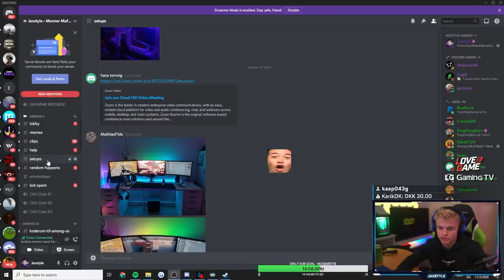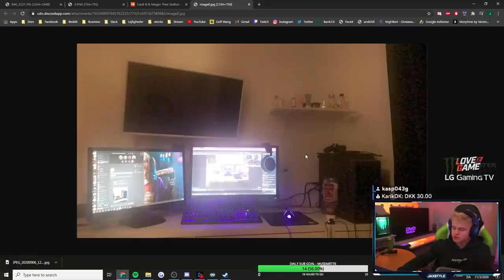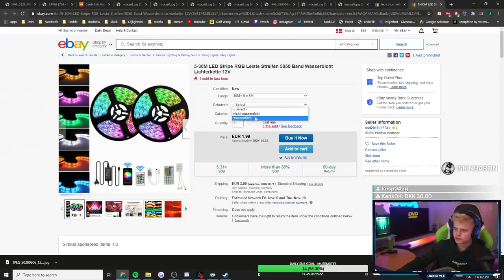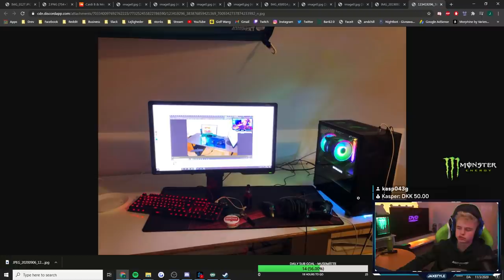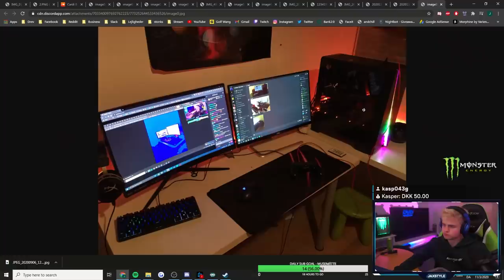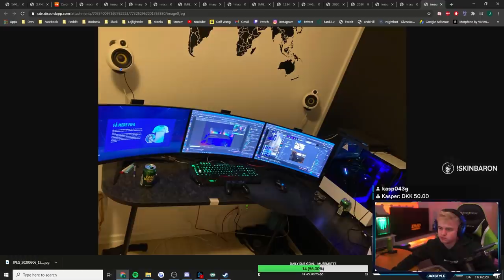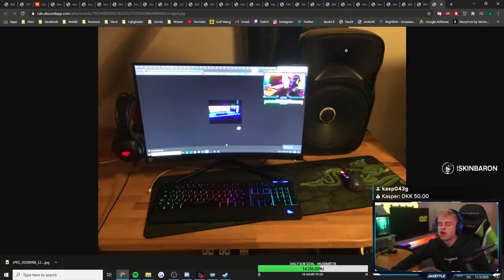RATER JERES GAMING SETUP! (PS4 SETUP!!)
I denne video "RATER JERES GAMING SETUP! (PS4 SETUP!!)" rater Jaxstyle hans seeres gaming setups - afsnit 3. Reglerne er simple, man skal bare sende sit gaming setup, om det er dårligt eller godt, til Jaxstyle over Discord og derefter gav han tips og tricks til at gøre det bedre og bedømte det. Dette resulterede i at Jaxstyle fik set en del setups, alt fra dyrer og mange skærme til dårlige setups til nærmest ingen penge. Det er sjovt at se alle jeres forskellige setups, så hvis i vil se mere så endelig like og skriv en kommentar - og send jeres setups ved hjælp af linket under.